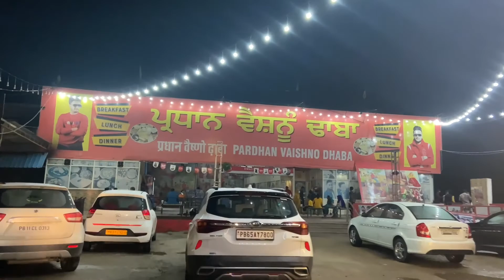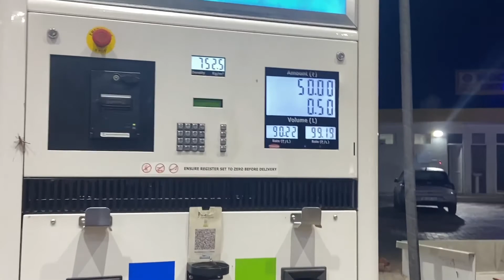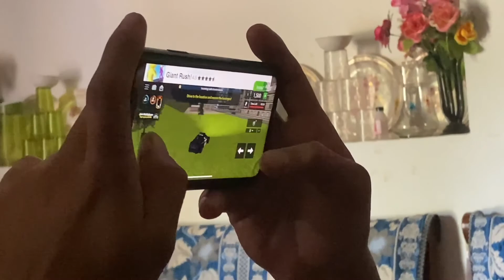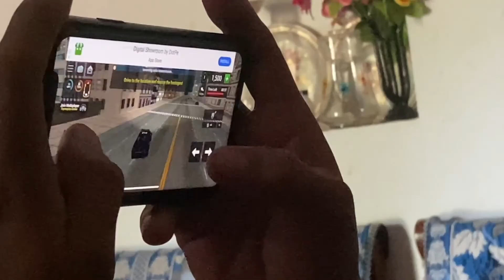Trip On Bullet Chandigarh To Saharanpur VLOG- 4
Fateh Shergill All Songs
Lucifer || Fateh Shergill || New Song 2023||BTS Full Video || Fun With Work Vlog -21

Manali Shoot Vlog Jaanu Jaanu Shoot BTS

 Part -1

Outer YouTube Channel

Mishriwargasongsingername
Mishriwarganewsong
Newpunjabisongs
fatehshergillnewsong
fatehshergillnewsongmishriwarga
fatehshergillnewsongstatus
fatehshergillnewsongmishriwargastatus
fatehshergillnewsongall
fatehshergillnewsong pittafatehshergillnewsongshimla
fatehshergillnewsongsubedar
fatehshergillnewsongyaari
fatehshergillnewsong2022

Bollywood Main Work Kese Kre
Bollywood Main Auditions Kese Hote hai
Acting Course Kaha se Kre
Actor banne K Liye Kia Jaruri hai
TV Per Kaam Kese Kare
casting Company
songs Main Work Kese Mil Sakta hai
casting Director Of Bollywood
Acting School In Punjab
Actor Model Kese Bane

Sufi Gurjar